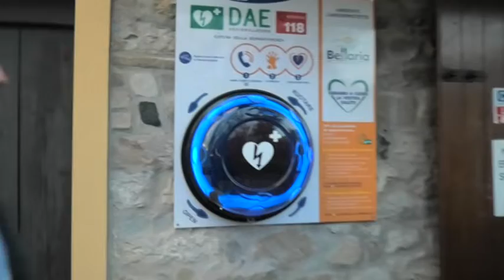Defibrillatore alla Bellaria e corso di formazione